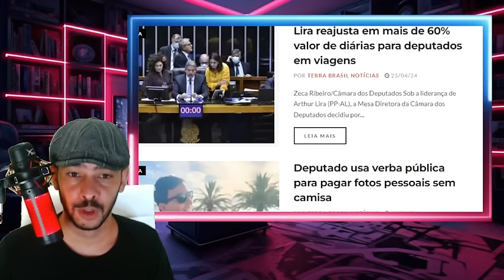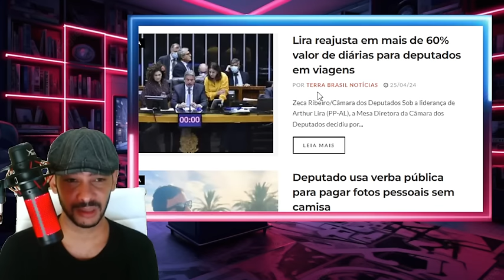EXPLODIU NESSA MADRUGADA AUDIO SECRETO DE MORAES VAZOU JORNALISTA ENTREGOU TUDO!